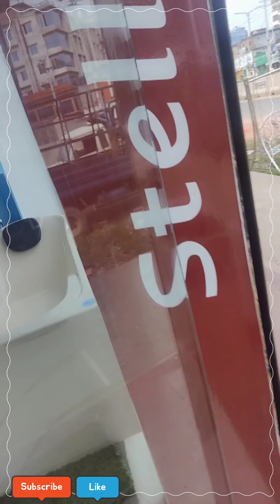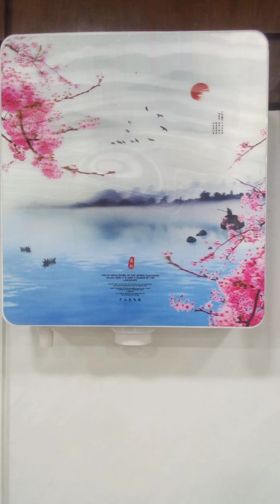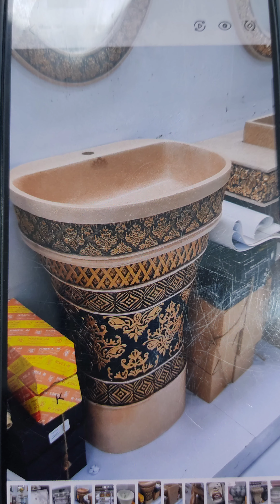Bashundhara sanatary and tiles Gallery. call:01921406831.Address:Shimultola,Savar,Dhaka.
Bashundhara sanitary and tiles Gallery. call:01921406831Addres:Beside Apex showroom,Shimultala,Savar,Dhaka